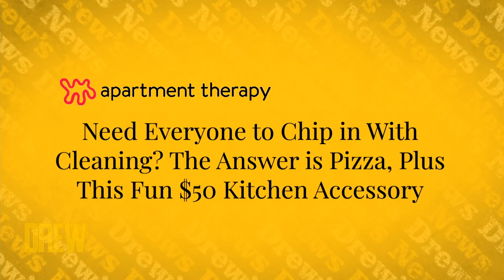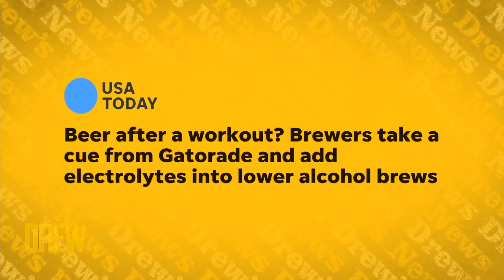Drew's Feud with John Oliver and Adam Driver's Gucci Film | Drew's News Best of the Week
We're going over some of the best moments from this week's Drew's News, including why Drew told John Oliver to "suck it" and Adam Driver's latest starring role with Lady Gaga!